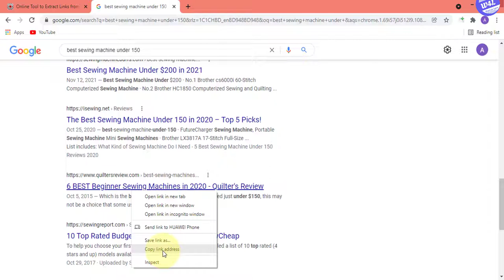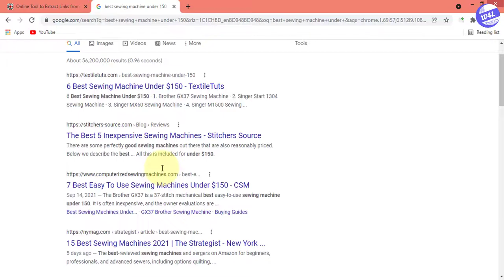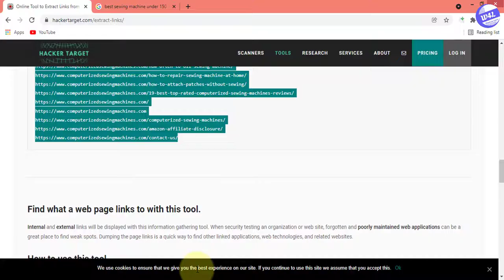How to extract/find all links from any website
In this video, I will show you how to extract all page and post urls from a website. You can also see all urls from sitemap. But, it cannot be seen from all sites. In that cases, this tools help you to do your job.

If this tools does not work, you can get all urls from any website using sitemap

Step 2: Copy a site link
Step 3: Past URL into the box
Step 4: Click on the “Get all the links” button